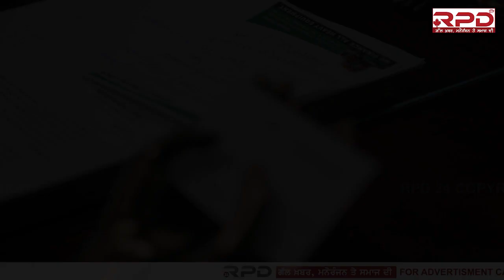PLANET FINANCIAL TRUCK LOANS & LEASING EXPERTS -INTERVIEW WITH CEO GAURAV KUMAR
PLANET FINANCIAL
Address: 2355 Derry Rd East, 2nd Floor, #42 Mississauga ON, L5S 1V6